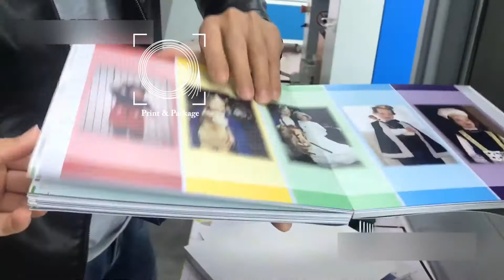Машина для производства фотоальбомов